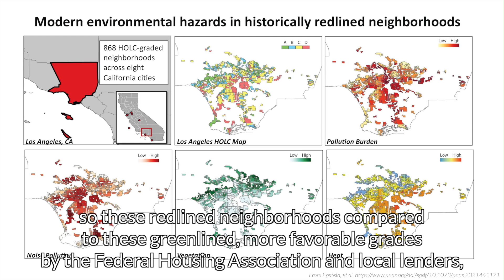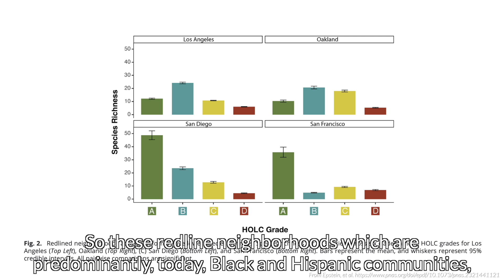How iNat Data Were Used to Study Biodiversity of Redlined Districts in California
A short interview with Cesar O. Etien, a NSF Graduate Research & Chancellor Fellow at the University of California, Berkeley in the Schell Lab.

Cesar coauthored a recent paper that used iNaturalist data to study the effects of discriminatory housing policies from the 20th century, and discusses it here.